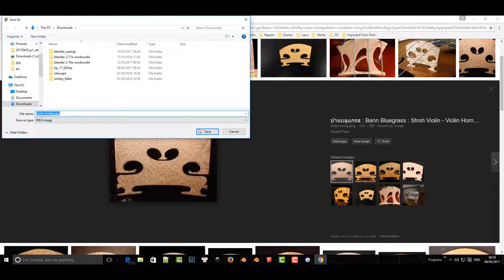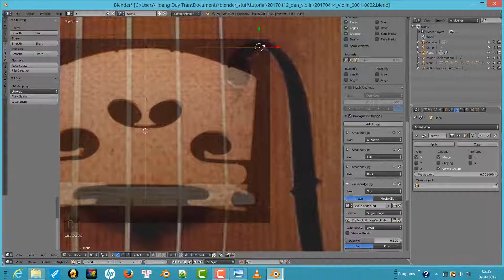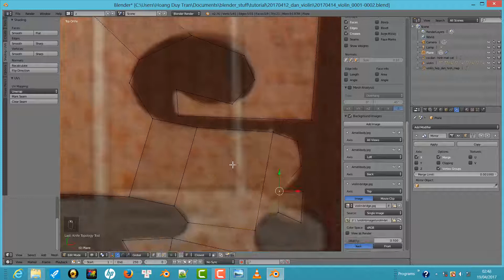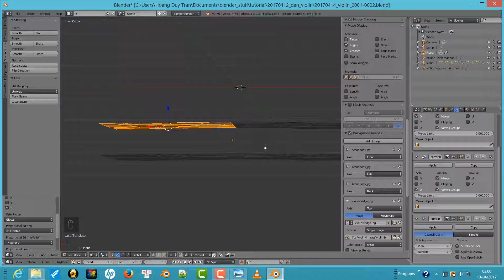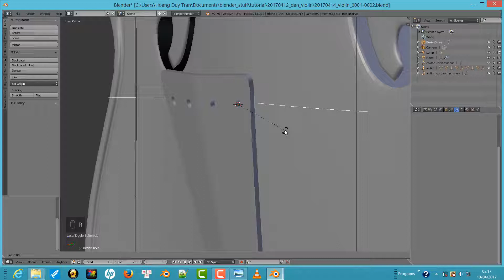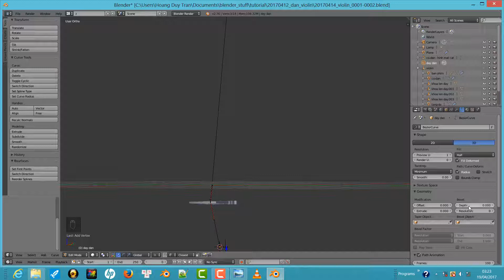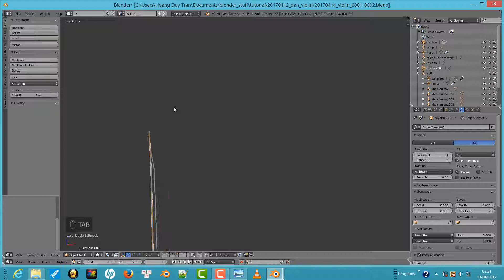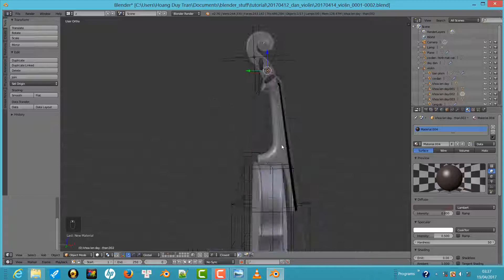Đàn violin - Kiến tạo các phần còn lại #2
Trong phần này, chúng ta sẽ tìm hiểu việc kiến tạo
1. Ngựa (Bridge) để nâng đỡ dây đàn
2. Dây đàn (Strings)